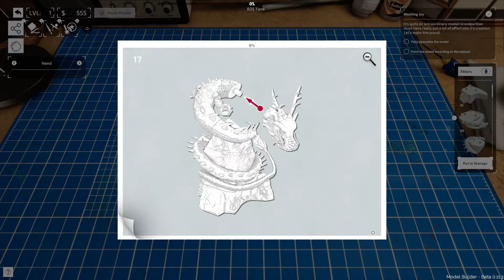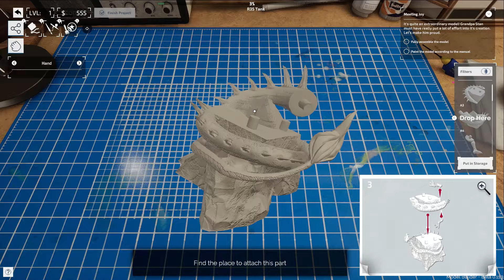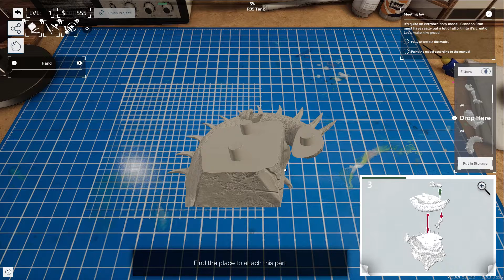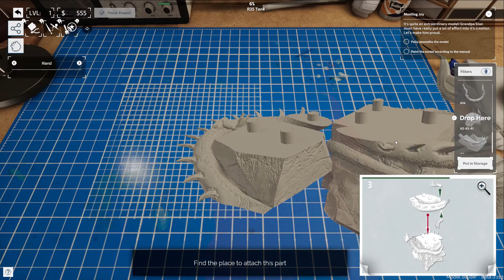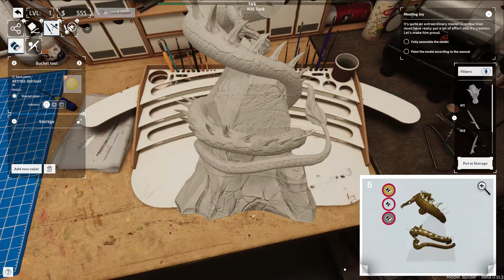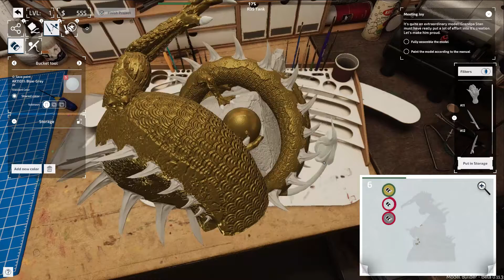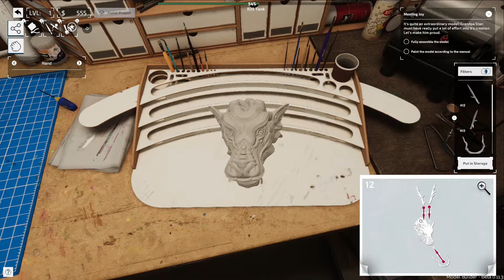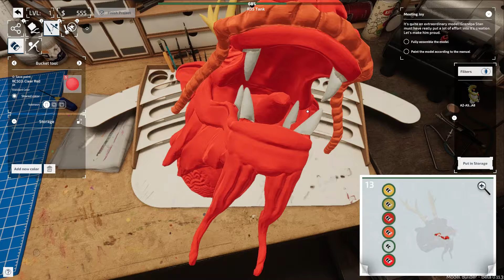MODEL BUILDER, MAQUETTE D'UN DRAGON ORIENTAL ( jeu de simulation, construction de modélisme)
MODEL BUILDER, MAQUETTE D' UN DRAGON ORIENTAL ( jeu de simulation, construction de modélisme) est un jeu de construction et de personnalisation des modèles de véhicules. Monte, décore et expose tes œuvres, remplis des étagères avec de formidables machines ! Que tu sois débutant ou expert, tu vas certainement bien t’amuser.